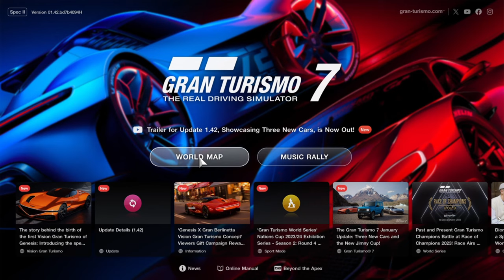Suzuki Jimny XC | Gran Turismo 7 | Small, basic, simple and also cute little Kei car.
The smallest segment of the affordable car as well. In fact there's a Small, Basic, Simple, and Cute as well.

The fourth generation Suzuki Jimny is the one the adorable little Kei off-road car. Some of the people called this car as Little G-Wagen, and Little Jeep as well.

World wide version have 1.5 Liter In-line 4 with about 100 Horsepower. But, In Japanese version for This Suzuki Jimny have 658CC Turbocharged In-line 3 Engine with 63 Horsepower and 96 N.M. of Torque with 4WD System and 5 Speed Manual Gearbox. Even though it's small. This car is weight only 1,030 KG